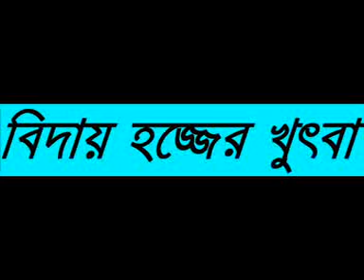[Bangla Waz] Bidai Hajjer Khutba by Motiur Rahman Madani